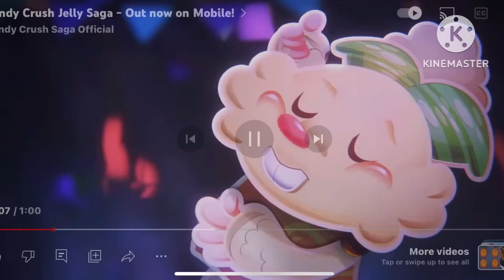candy crush jelly saga - out now on mobile - smyths toys